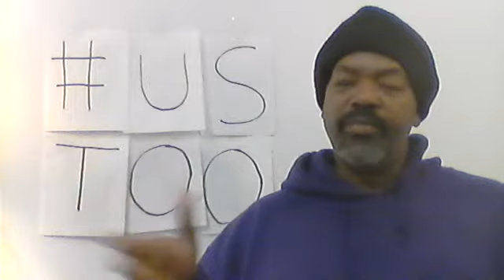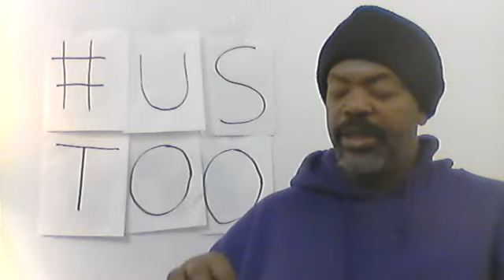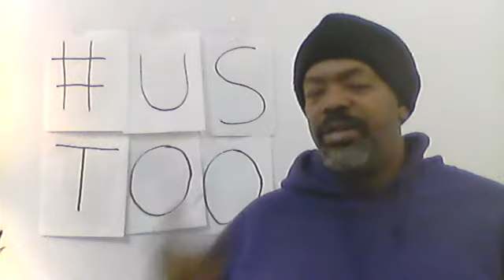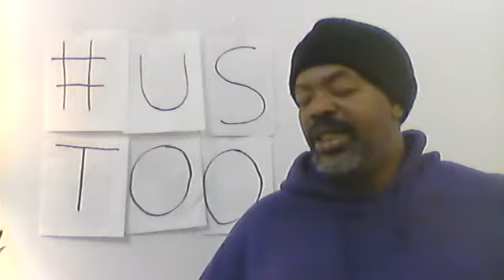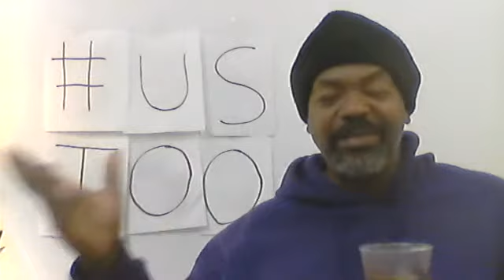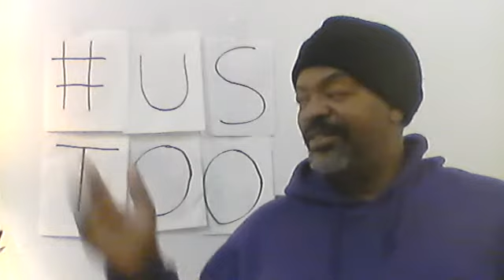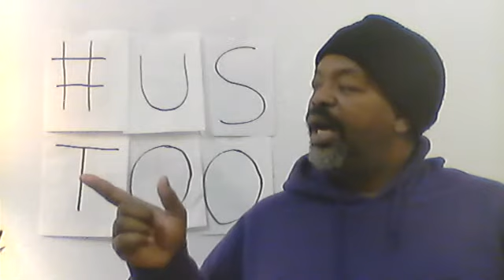Day 158 365 days toward Racial Change Uncle Tom's Cabin Chpt 16 Pt 1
Brief Notes
Uncle Tom’s Cabin Chpt 16 Pt 1
Tom’s Mistress and Her Opinions
Tom has new masters. It is not a bad family, but they are still slave owners, nonetheless. Keep in mind that Tom is at their mercy; we will see how his masters’ personal lives impact his.
At the breakfast table, a few days after Tom’s arrival, St. Clare and Marie are conversing. We find some disturbing ideas coming from Marie. Remember Marie, self-centered and always feigning illness, making others feel bad for feeling so good around her. Marie treats Black slaves as though slavery is some kind of service to Black people. Let me, briefly, argue her side. America is a White system, created by, for and administered by Whites. It is no surprise she feels this way, along with many other present-day White people. She feels the same way we feel about all of the lower animals on the planet. Although, if we ever crack animal language, if we really want to, I bet they would have quite a story to tell us. This is Marie’s mind on the slaves. Marie is doing the slaves a service by controlling them, otherwise, they would be a kind of plague in the land. She is quite right because the White system, North and South, is not the all-inclusive benevolent system toward Blacks that it presented to the world in the Declaration of Independence. Marie’s heart is further revealed in her attitude toward her personal slave, Mammy. Mammy is separated from her husband and children. Marie only complains that Mammy is not focused and uppity. Marie considers Mammy a pet and Marie is thinking that Mammy is spoiled from a lack of whipping. Eva, in her innocence, desires to intercede for Mammy. Marie is immune to these simple expressions of caring and love. Marie’s suffrage is very real in her mind and brings her to tears when she focuses on her self-pity.
Eva is the opposite of her mother, Marie. Eva is troubled by any strange effort exerted through work. Her dismay escalates when she is near the Black slaves. Eva cares for the slaves and treats them as valid parts of humanity, as equals.
Ophelia, the cousin, is mortified by what she sees going on in the St. Clare home. She aspires to be a buffer against Marie’s narcissism. Ophelia has the Northern mind toward the slaves; educate them and teach them how to be self-sufficient.
Into this glimpse of St. Clare plantation life comes the childish laugh of Eva. She and Tom are amusing one another. Tomorrow we will see what the amusement is all about.